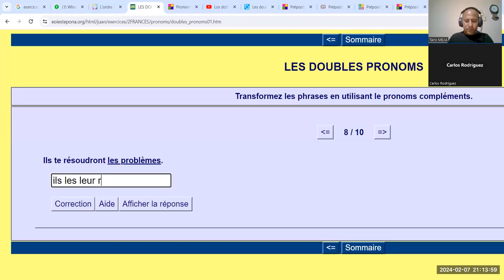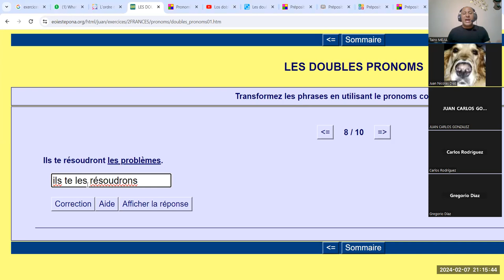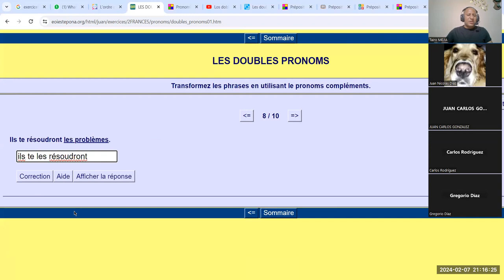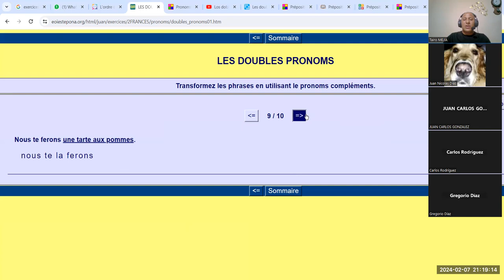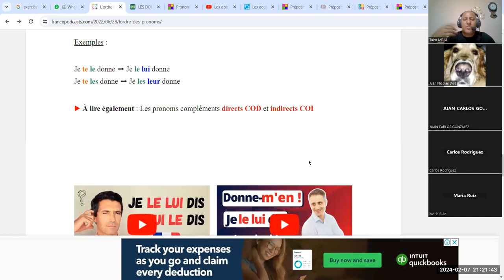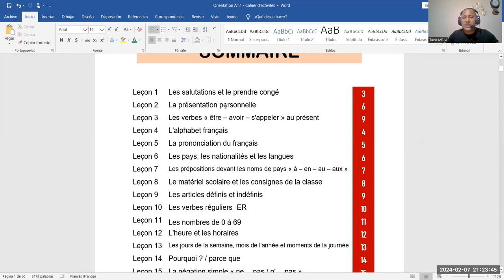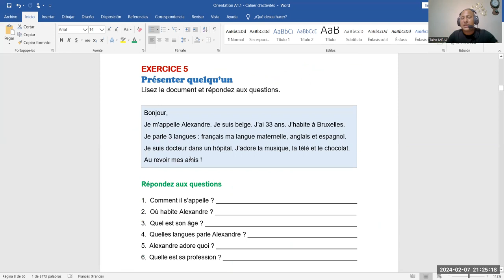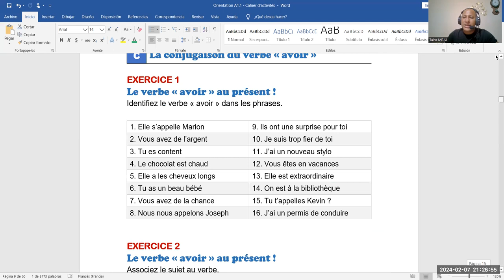Le double pronom COD et COI - partie 2